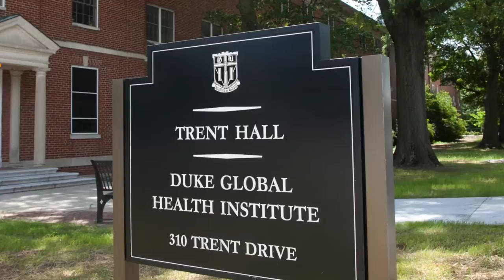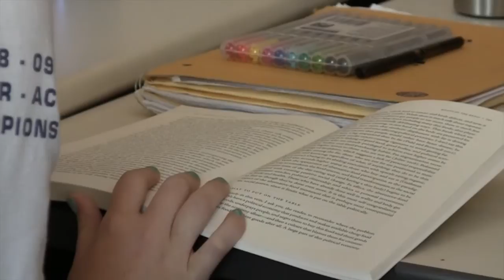The Duke Master of Science in Global Health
Global health leaders start at Duke. Apply Today